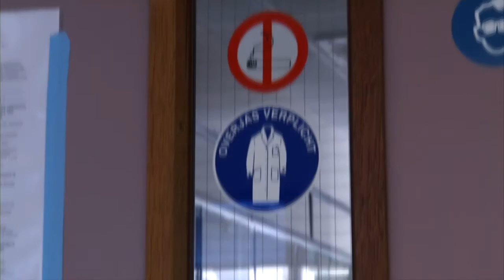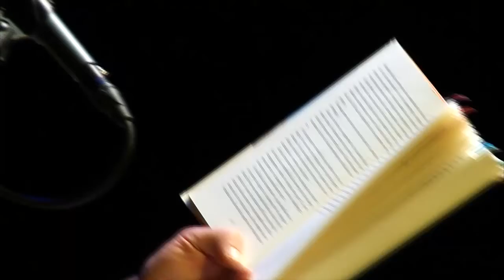Dtv Journaal dinsdag 7 februari 2012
Dtv Journaal 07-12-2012: Rustige start LSP-directeur - Kermis wordt niet verlengd - Schrijver Tommy Wieringa in De Linck